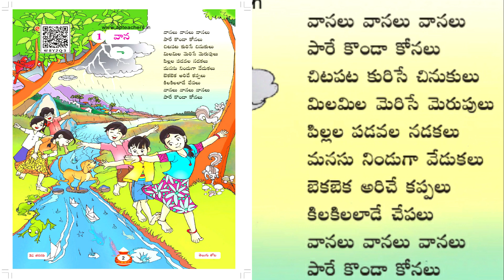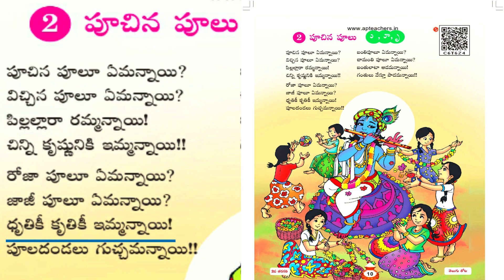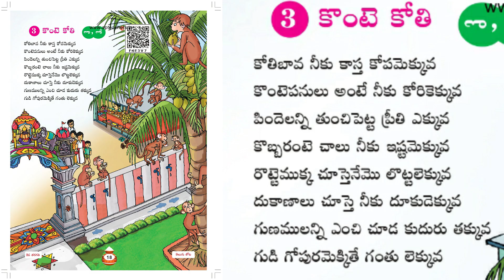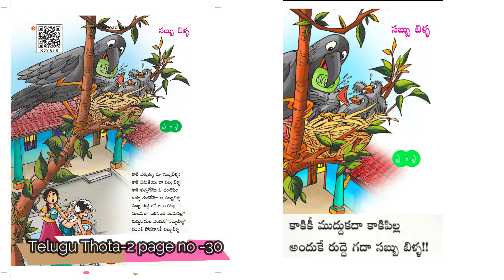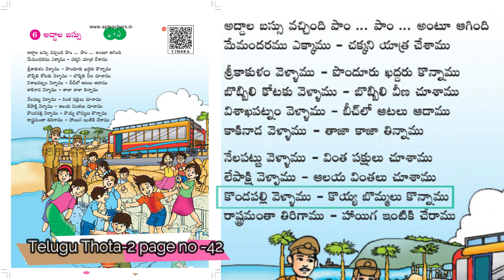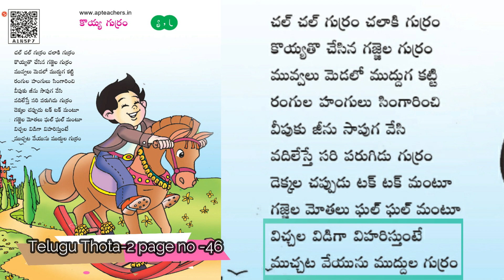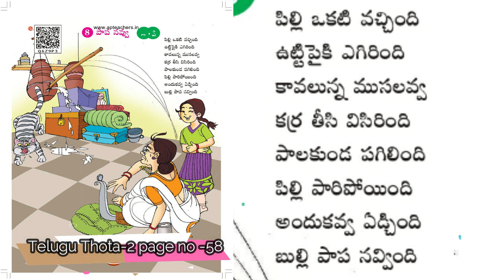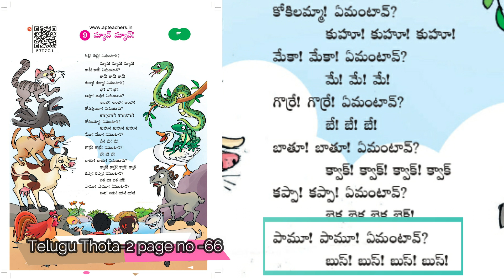TOTAL TELUGU THOTA-2 ABHINYAGEYALU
In this video used for 2nd class teachers and students. Its help them in the class room. Its used for more oral practice